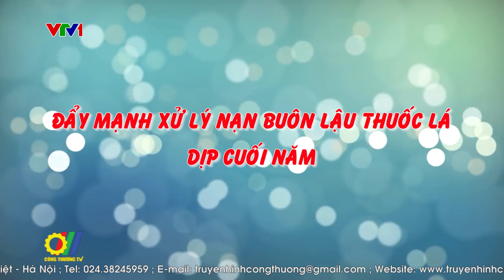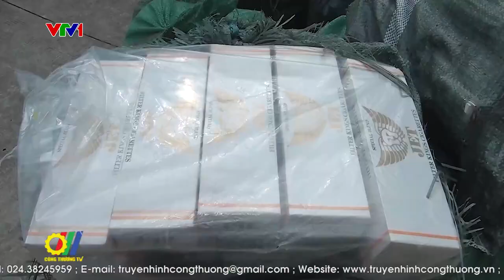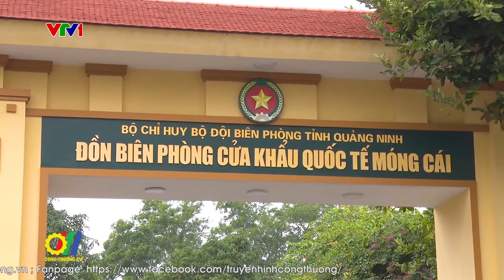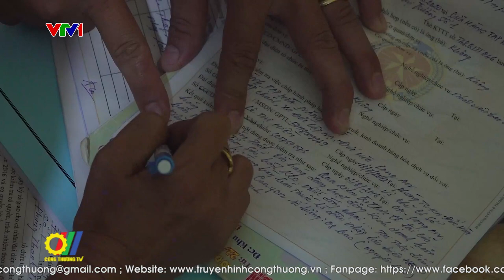Đẩy mạnh xử lý nạn buôn lậu thuốc lá dịp cuối năm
Trong những tháng cuối năm, do nhu cầu của thị trường có xu hướng tăng cao khiến tình hình buôn lậu càng trở nên phức tạp, đặc biệt là thuốc lá với số lượng lớn. Điều này đòi hỏi các cơ quan chức năng cần có biện pháp tổng thể, quyết liệt nhằm ngăn chặn và đẩy lùi vấn nạn tồn tại nhiều năm qua…